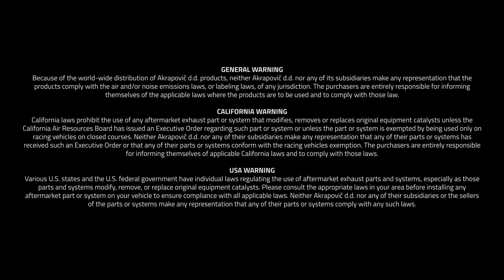AKRAPOVIČ TRIBUTE TO NAKED BIKES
👉 Save 20% - 70% on All Powersport Parts, Accessories & Gear

Akrapovič is a manufacturer of top quality exhaust systems technology. ... When racing
technology becomes the exclusive source

Note: Powersports Choice is an online reseller of various powersport parts and accessories. Trademarks and logos are owned by their Manufacturers.